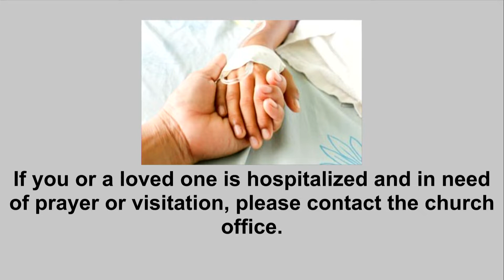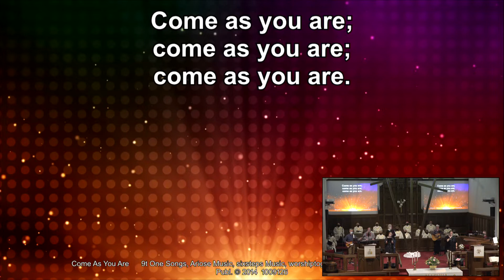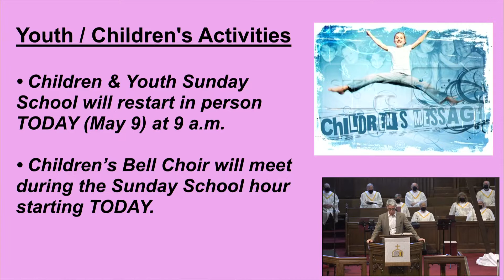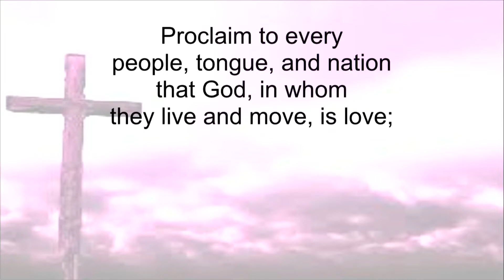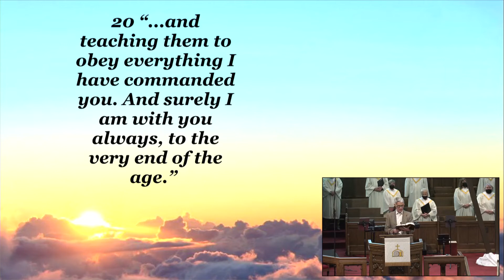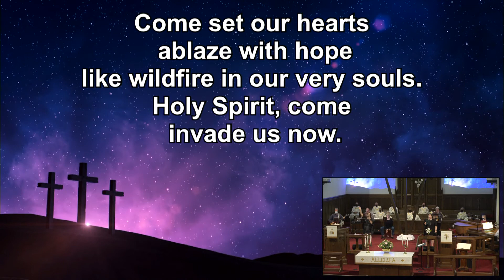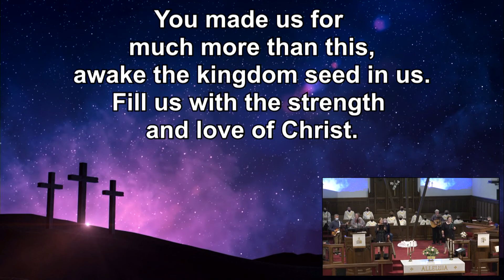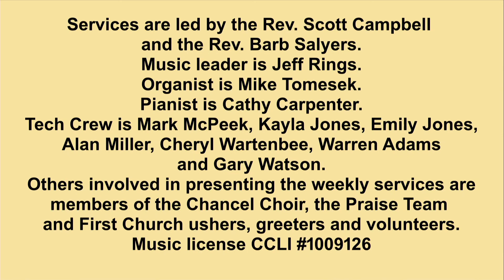Worship May 9, 2021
Happy Mother's Day! Today's sermon is "The Great Commission" and comes from Matthew 28: 16-20